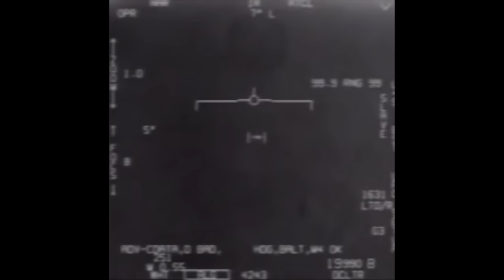Naval Aviators Solve the UFO Mystery!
Mooch is joined by former Super Hornet pilot Brian "Sunshine" Sinclair to explain what happened at the latest UAP hearing on Capitol Hill and what the UFO phenomenon might actually be.

Authentic Media, a top choice for military aviation enthusiasts, delivers weekly deep dives into fascinating topics. Don't miss out on regular fresh content. Listeners can click on these links to get to their preferred channel: